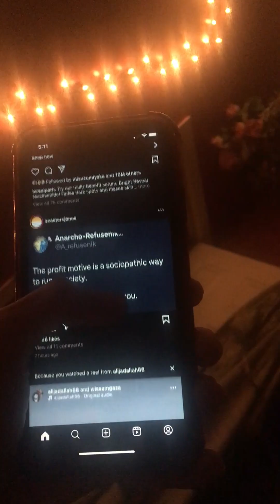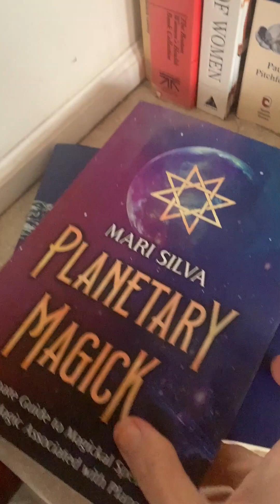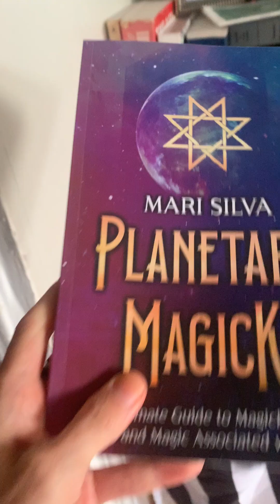IT'S FRIDAY. YOU IN LOVE?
Video diary series of a NYC artist trying their best.